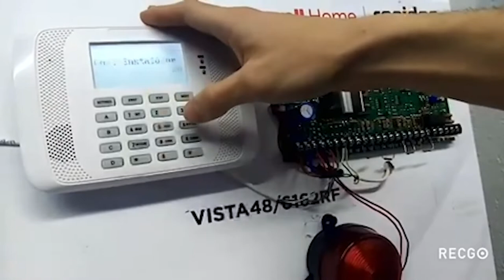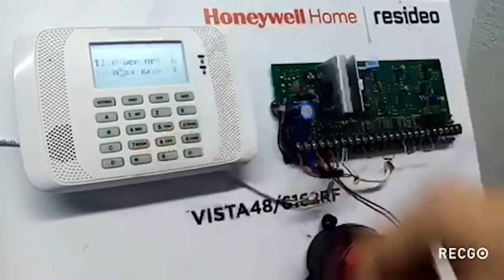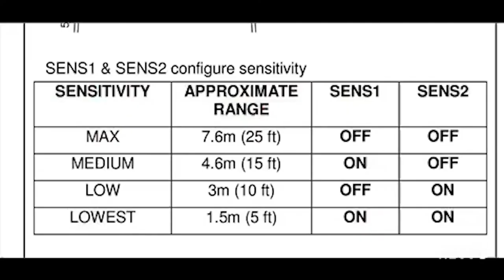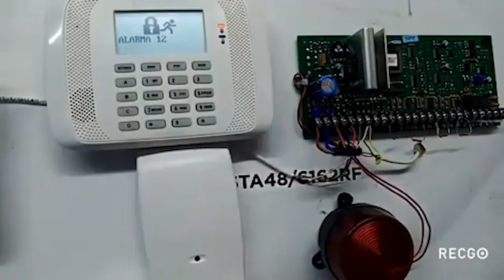Prueba de Funcionamiento de Sensor de Ruptura de Cristal 5853 con Simulador FG701